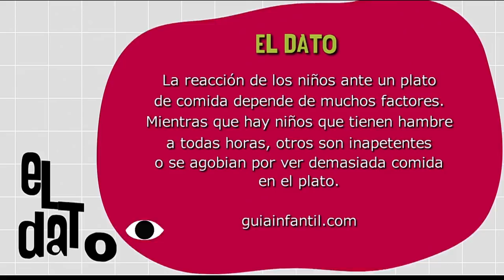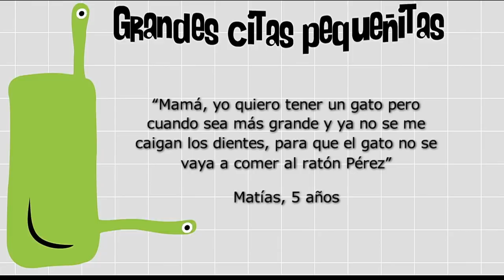Alimentación con confianza[Paso a Paso TV] Telemedellín